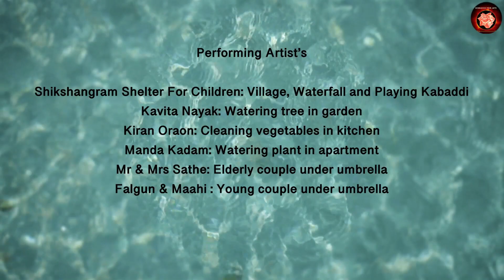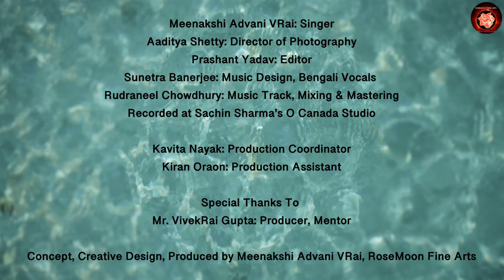"WATER WONDER" hindisong Dil Hum Hum Kare by singer Meenakshi Advani VRai of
This song embraces the journey of water and the music video visualises its journey. A beautiful melody with lyrics that inspired us, so we created a storyline to emote and express water as our character.

Many talented artists and performers joined hands to bring this very special story of water, that shares the beauty relationships with living species - water gives life continuously in abundance and to all equally.

We travelled, explored how water emerges from rain, develops on land From the waterfalls of the hills, to the springs through canals tunnels pipelines groundwater to homes, impacting all lifeonland sd15 and lifebelowwater

Deforestation has impacted the watercycle. cleanwater is wasted in urban settings. All the dirt accumulates into our seas destroying coral fish mammals. saltwater cannot be consumed by most species.Water is a part of our daily lives.

Our oceans are a large mass on earth, impacted by gravity and currents by the moon lifebelowwater in our oceans nurture forests and corals and marinelife

Let us keep water safe and clean together.
This song is a tribute to our planet’s most special gift. Let’s together respect and regard it with a lot of love.

Dil Hoom Hoom Kare, is from the movie rudaali released in 1993, which was sung by the legendary Lata Mangeshkar and composed by the musicdirector Bhupen Hazarika and wonderfully acted by the gorgeous Dimple Kapadia. The lyrics are penned by the renowned poet Gulzar. We express immense gratitude and thanks to the original creators of the song, its melody and meaning.
Translation :-
Dil Hoom Hoom Kare Lyrics in English with Translation
-Dil hoom hoom kare, ghabraye
My heart beats with pain, is nervous (heart pain)
-Ghan dham dham kare, darr jaaye,
It’s beating fast and I’m scared (beating scared)
-Ek boond kabhi paani ki,
Sometimes a drop of water (drop)
-Mori ankhiyon se barsaye,
Showers from my eyes (showers eyes)
-Teri jhori daroon sab sukhe paat jo aaye,
I will throw all the dry leaves in your bag (dry leaves)
-Tera chhua laage, meri sukhi daar hariyaaye,
When you touch me, my dry branch becomes green (touch branch green)
-Dil hoom hoom kare, ghabraaye,
My heart beats with pain and is nervous, (heartbeat)
-Jis tan ko chhua tune, us tan ko chhupaoon,
My body and soul you touched, that I will hide (body soul)

 -Jis man ko laage naina, voh kisko dikhaoon,
The mind which is in love with you, to whom should I show (mind love)
 -O more chandrama, teri chaandni ang jalaaye,
Oh my moon, your moonlight illuminates my body (moon moonlight body illuminates)

-Teri unchi ataari maine pankh liye katwaye,
You live high above, my wings are clipped and I can’t ever reach you. (wings clipped reach)
-Dil hoom hoom kare..
My heart beats with fear, it’s nervous. (nervousheart)

Song : Rai Jago
Thank you to the original creators of this beautiful Bengali Folk Song Vocals by Jayati Chakraborty, MusicArrangement & Programmed by Prattyush Banerjee, Mixed & Mastered by Goutam Basu, Conceptualized by, Asha Audio Company.
Translation :- Bengali - Rai Jago

-Rai jago go..
Please wake up
-Jago shyamer monmohini,
Radha, favourite and sweetheart of Lord Krishna.
-Binodini rai. (x2)
Like Venus and beautiful like the moon